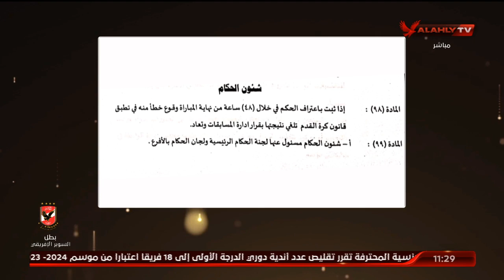أراء النقاد في المادة 98 من لائحة المسابقات حول إعادة المباراة اذا ثبت ياعتراف الحكم وقوع خطأ